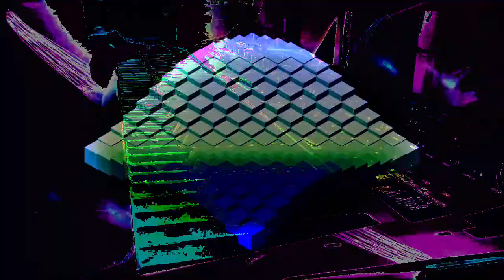Forms of sound made real from beyond all voids of nothingness - Structure without structure manifest